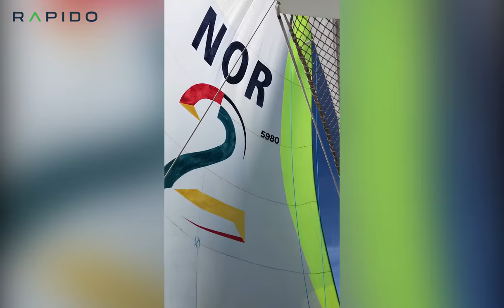Line Honours to Rapido 60, SSANZ, July 2021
Congratulations to Dougall Love & Brent Gribble for achieving Line Honours aboard Romanza (Rapido 60) in Race 1 (67nm) of the Lewmar 2021 SSANZ Triple Series,  Auckland, New Zealand on 10 July 2021.
Video footage: Dougall Love

Screenshots of Romanza mid race: Official Video by Live Sail Die, Race 1, Lewmar 2021 SSANZ Triple Series.

LEWMAR photo of Romanza: SSANZ Facebook page.

Video by Rapido Trimarans
19 July 2021